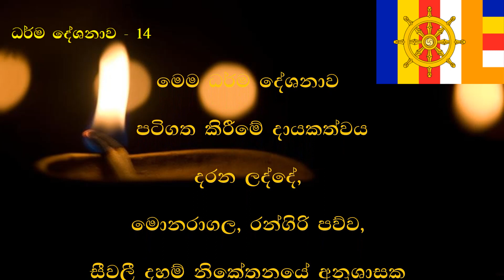chathurarya sathya desana, චතුරාර්‍ය සත්‍ය දේශනා 14 (මාර්ගඵලලාභය හා ආත්මපරීක්ෂාව)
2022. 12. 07 දිනට යෙදෙන උදුවප් පුර පසළොස්වක් පොහෝ දිනය නිමිත්තෙන් පවත්වන ලද ධර්ම දේශනාව